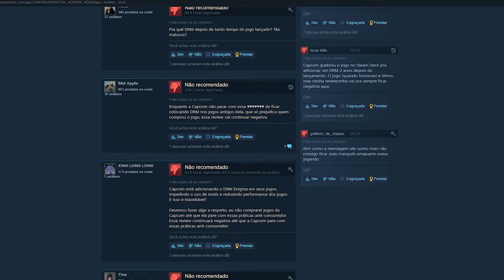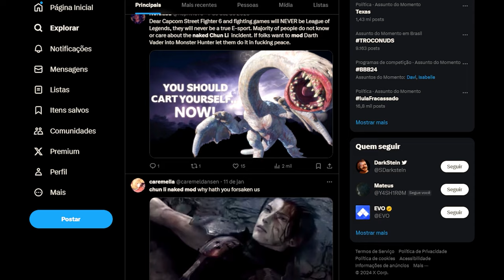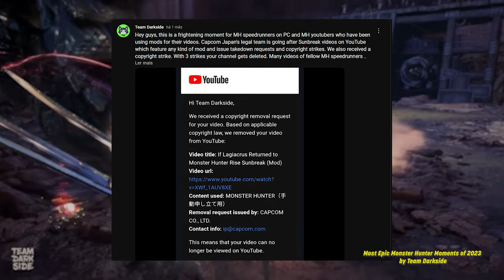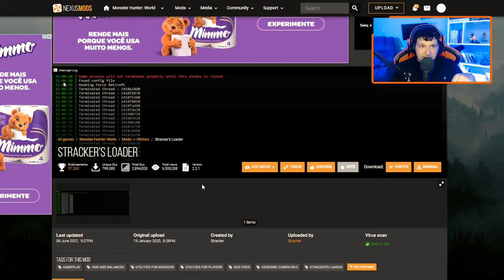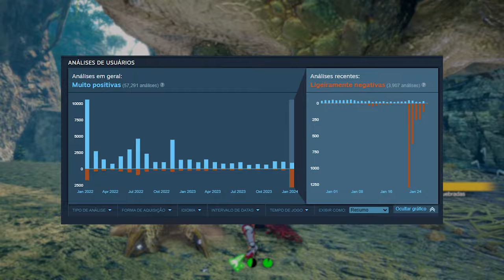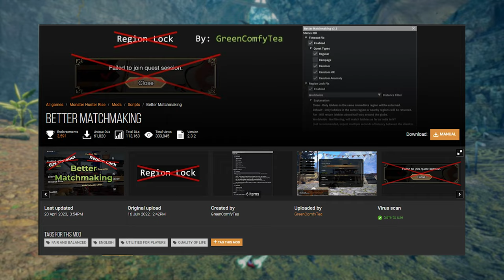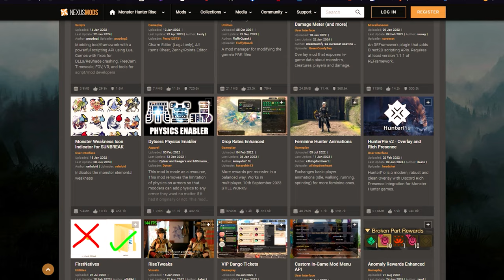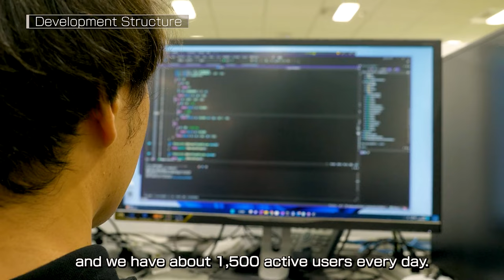Monster Hunter Rise está sendo ODIAD0 por conta DISSO...o que aconteceu?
Monster Hunter Rise está sendo odiad0 por conta disso! A culpa é da Capcom? O que aconteceu?
Confira as últimas novidades do universo Monster Hunter nesse vídeo!

Team Darkside Monster Hunter